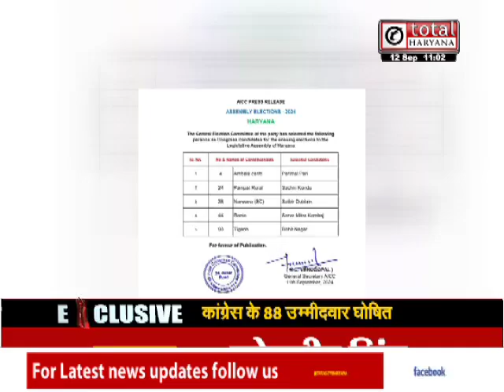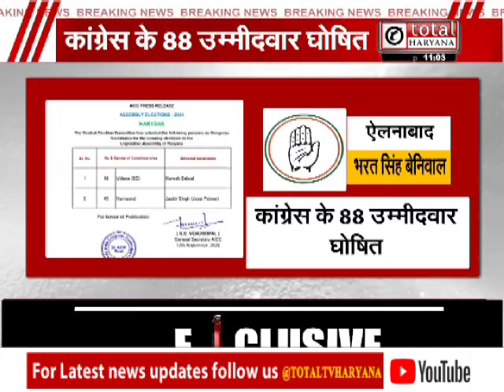Haryana Assembly Election: कांग्रेस ने दो और उम्मीदवारों की सूची जारी की, दो सीटों पर पर अब भी संशय